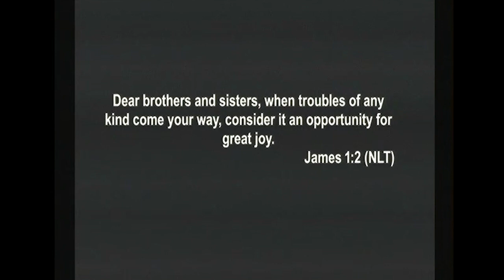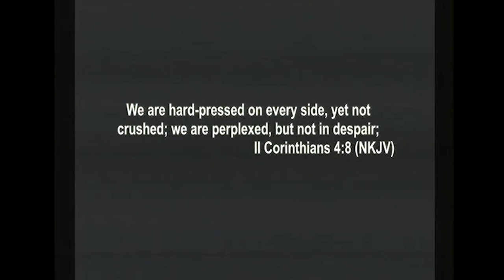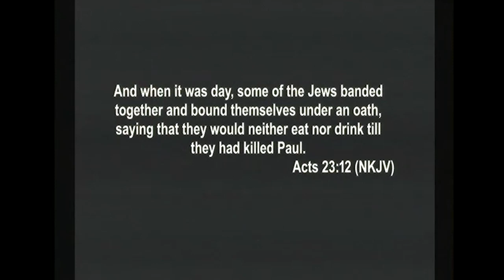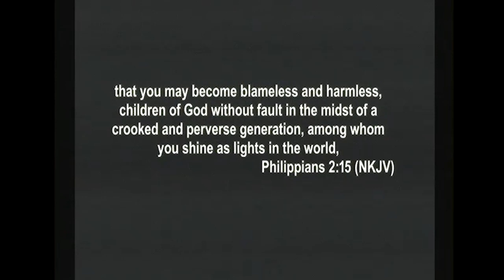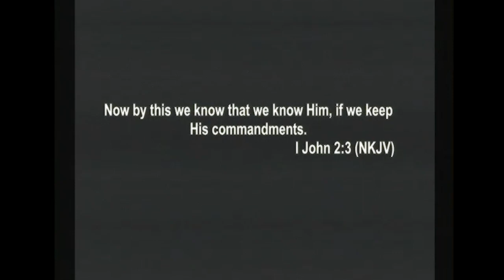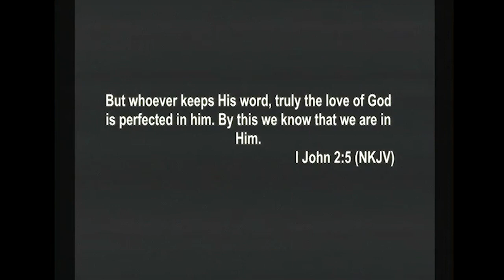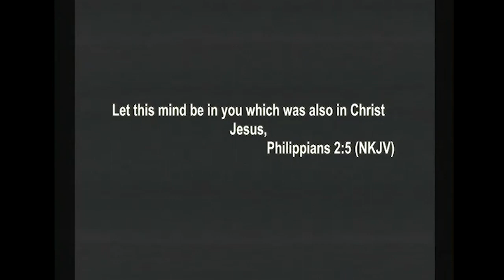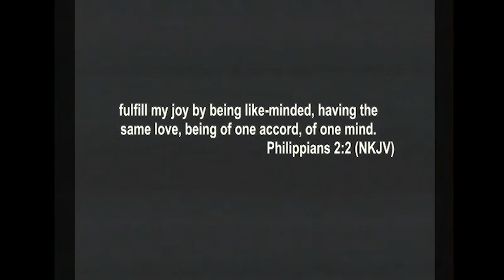The Power Of Our Attitude Pt. 2